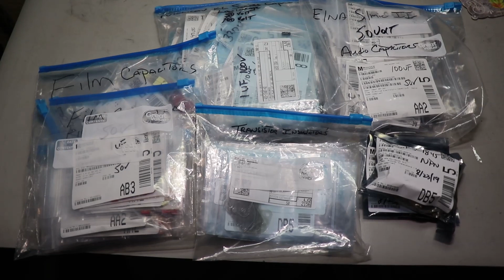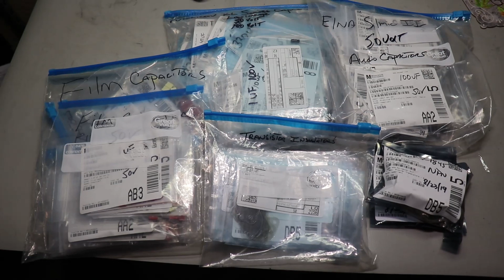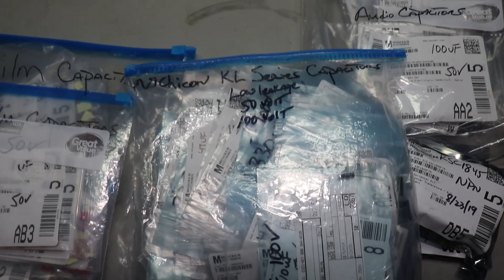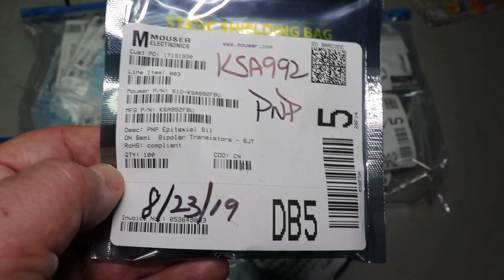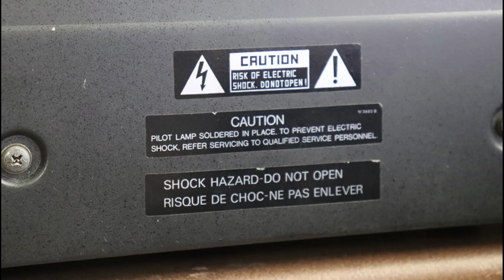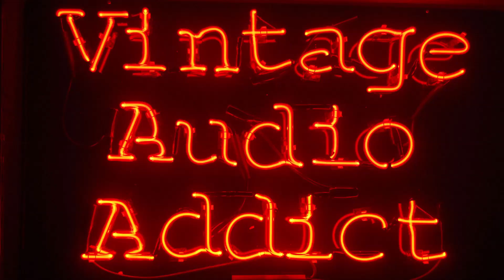Vintage Stereo Repair - The Parts And Tools Needed To Fix Old Audio Equipment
This video shows the replacement parts and the tools needed to repair or restore older audio equipment. I use my Hakko 888 soldering iron as well as my Hakko 808 desoldering tool.

Other Classic Stereo Equipment Video's -

Troubleshooting Failures In Vintage Audio Equipment -

Help For the Vintage Audio Fan -